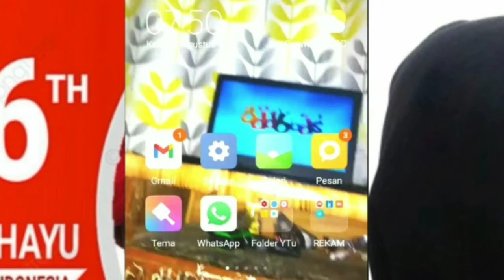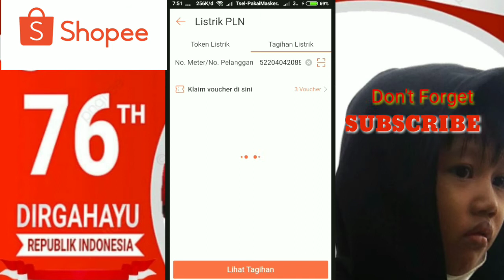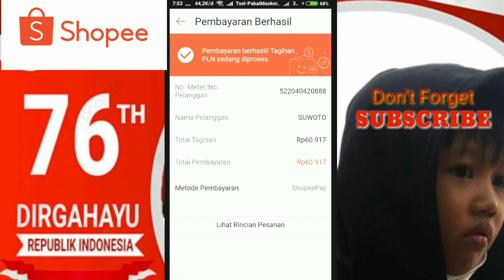Cara Bayar Listrik Lewat Shopee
Disini saya bagikan cara bayar tagihan listrik lewat shopee